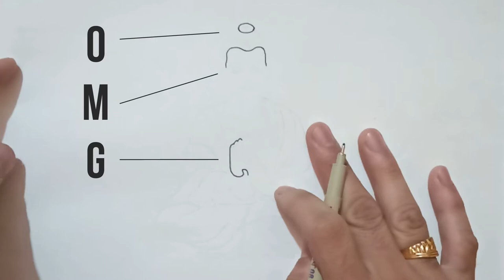O M G से बनायें गौतम बुद्ध | Buddha Purnima Drawing | Easy Gautam Buddha Drawing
O M G से गौतम बुद्ध जी का ड्राइंग सबसे आसान तरीका आपके लिए | Easy Gautam Buddha Drawing From - O M G. Gautam Buddha Drawing Step by Step | Gautam Buddha Drawing Simple | Buddha Purnima Special Drawing

Apsara Graphite Pencil
Camlin Mechanical Pencil
Ball Pen: Cello Gripper

Follow me for more Trusted and Awesome Sketches

Gautam Buddha (गौतम बुद्ध) Story in Hindi, Story of Gautama Buddha, Gautam Buddha's Animated Life Story in Hindi, महात्मा बुद्ध की कहानी, when was gautama buddha born and died, drawing tutorial, Sourav Joshi vlogs, Sourav Joshi arts